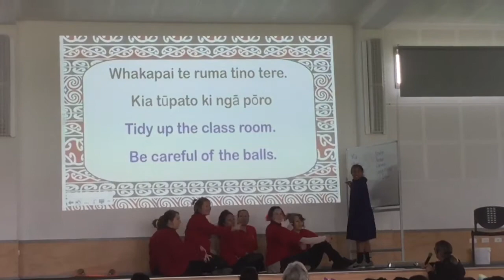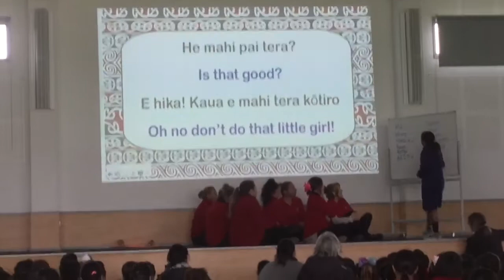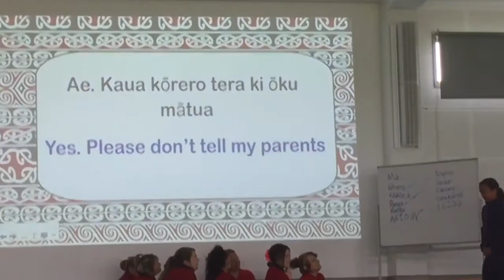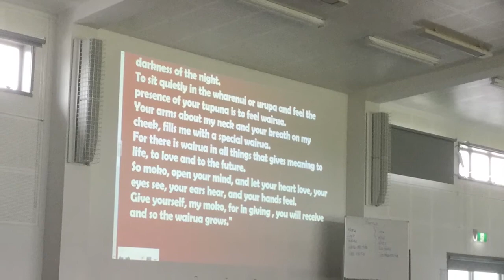BMPS Maori Week Assemblies